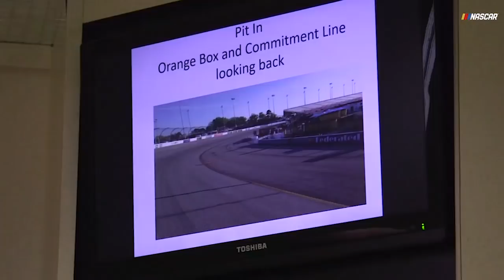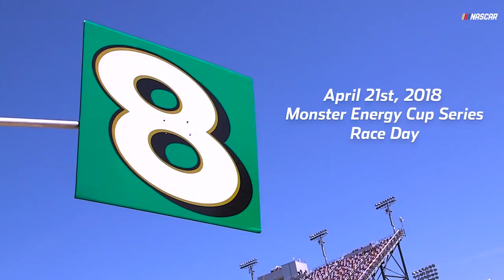All-Access: Daniel Hemric at Richmond Raceway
NASCAR.com goes behind the scenes with Daniel Hemric as he competes in both the Xfinity and Monster Energy Cup Series for the first time in his career.